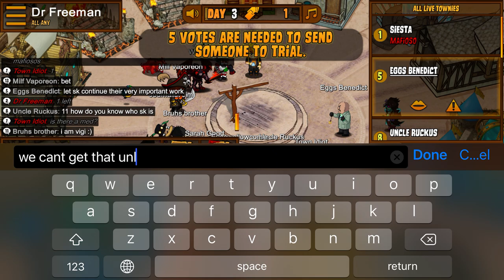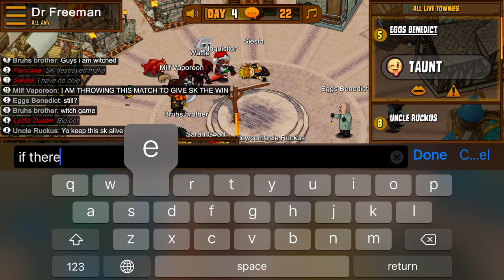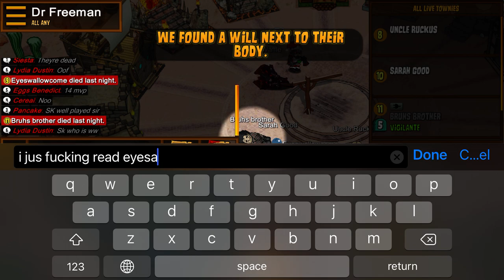"SK destroyed mafia" - town of salem all any ambusher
town of salem is a social deduction game

a single town if salem all any game